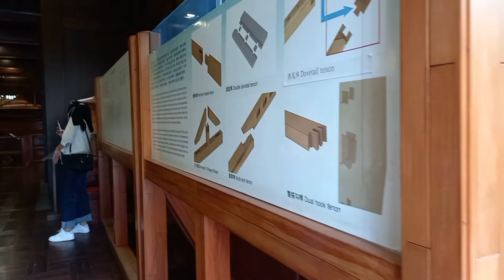the beautiful place somewhere in hk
a lot of flowers  here very  nice  to stay  alone  to relax your  mind...Josephine Mantilla